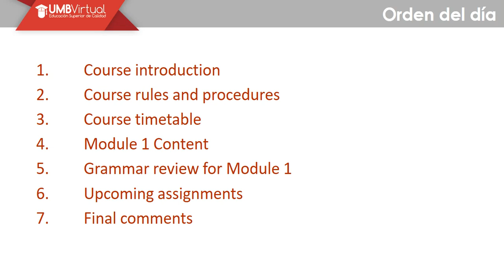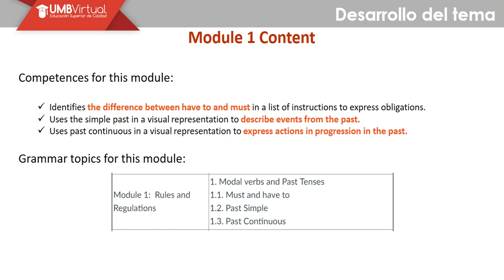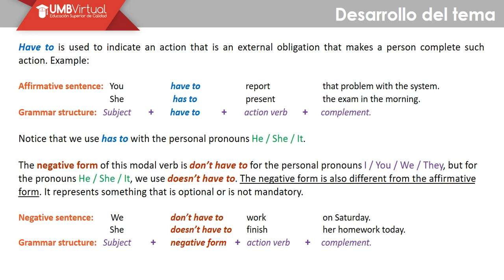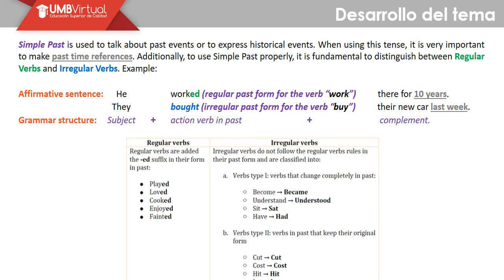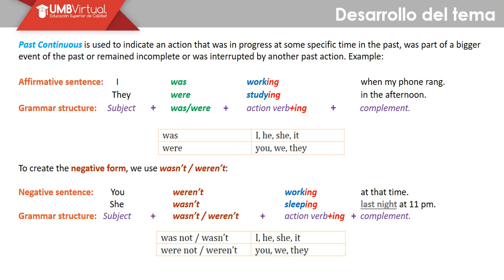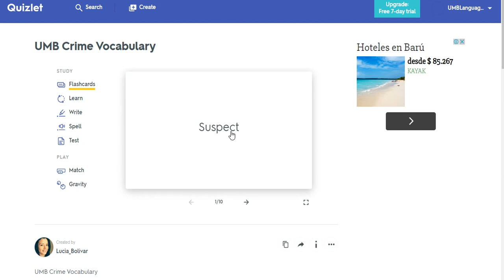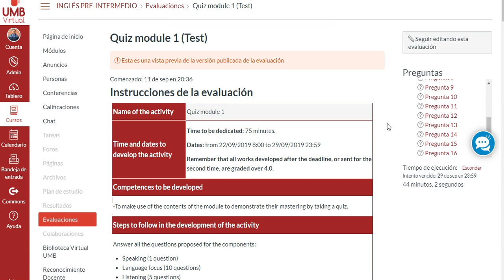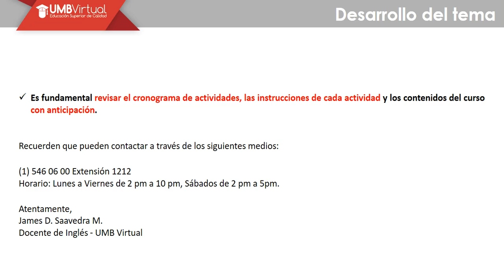Pre-intermediate English Video Class Module 1 (Professor James Saavedra)